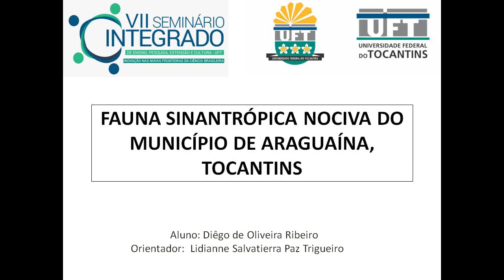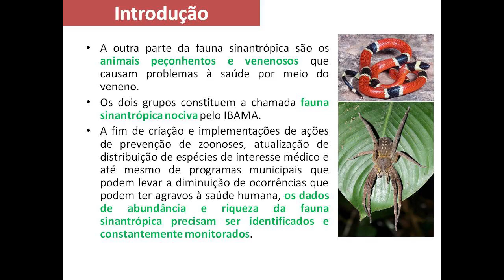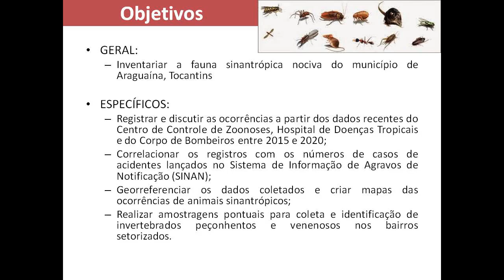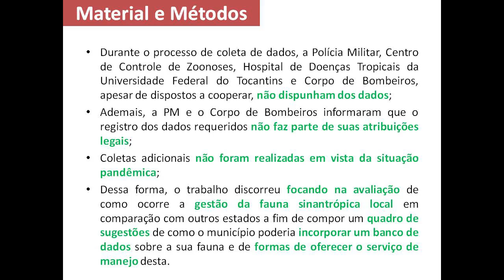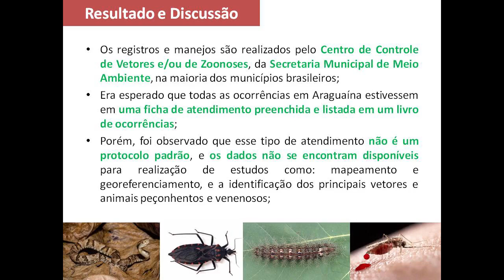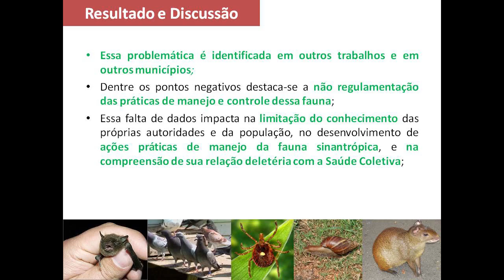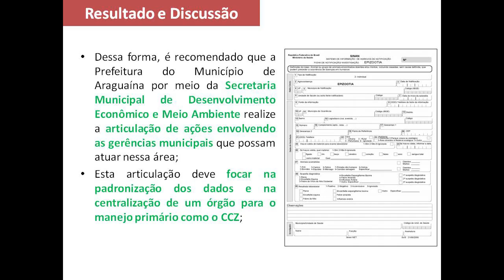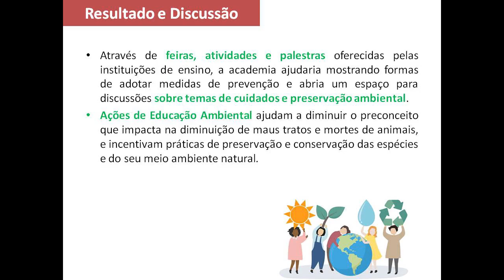Fauna Sinantrópica Nociva do Município de Araguaína, Tocantins - Apresentação do PIBIC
Apresentação do projeto "Fauna Sinantrópica Nociva do Município de Araguaína, Tocantins" realizado por Diêgo Ribeiro e Lidianne Salvatierra para o VII Seminário Integrado de Iniciação Científica da Universidade Federal do Tocantins.